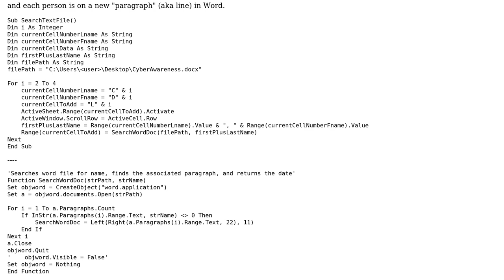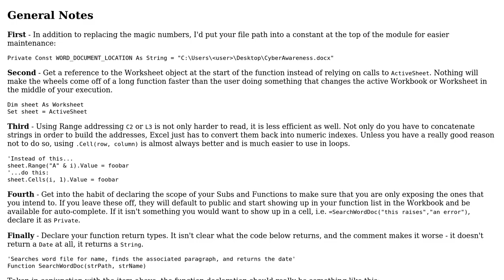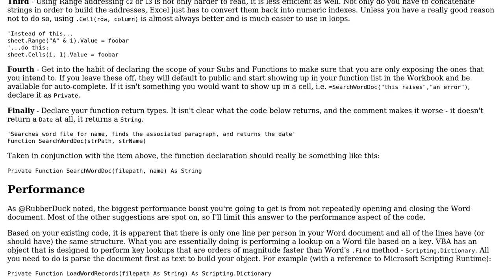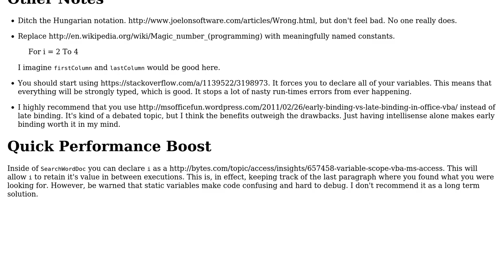Code Review: Searching a Word Document from Excel (2 Solutions!!)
Code Review: Searching a Word Document from Excel

With thanks & praise to God, and with thanks to the many people who have made this project possible! | Content (except music & images) licensed under CC BY-SA | Music | Images & others | With thanks to user slow_excellence user RubberDuck user Jamal user Comintern and the Stack Exchange Network Trademarks are property of their respective owners. You are responsible for your own actions.